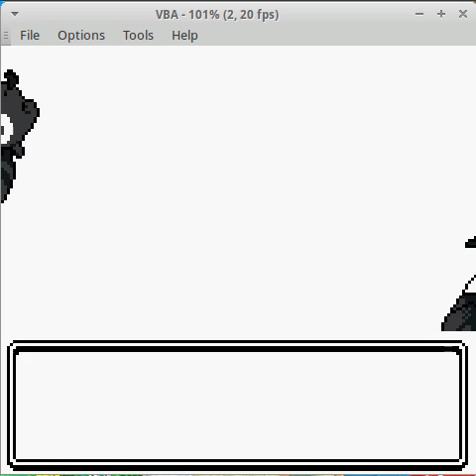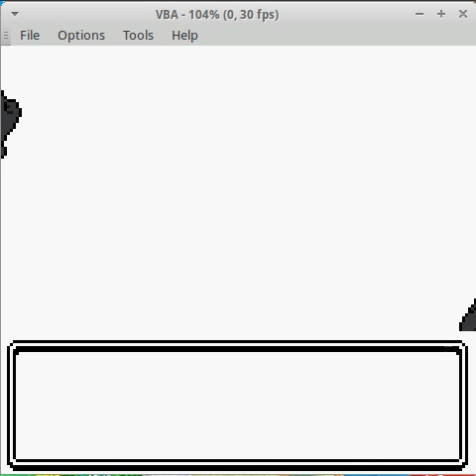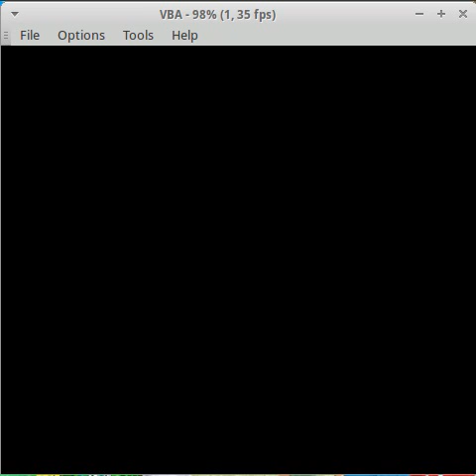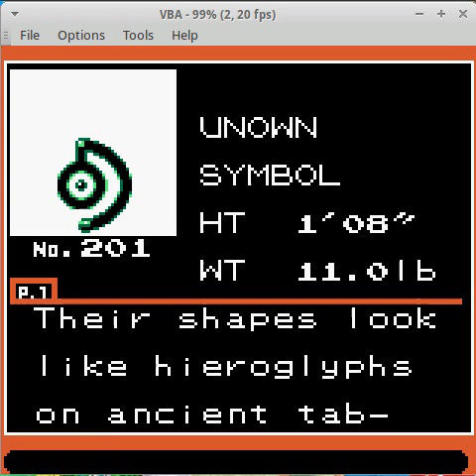Pokemon Gold Nuzlocke Part 2: Bobbing for Caterpie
...and I don't have the software and budget to cut out the interruption.

Is this episode, grinding, and getting a few new friends.